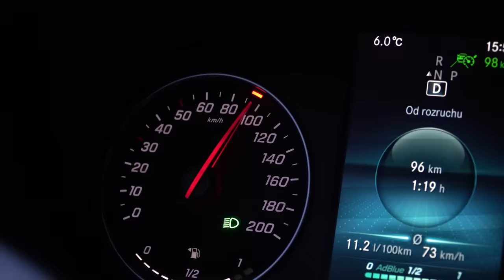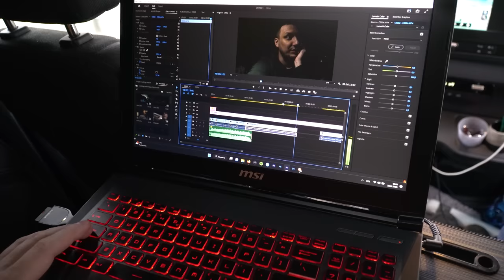CO CHŁOP ZROBIŁ?! - RoadVlog 1/365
Software:
Adobe Premiere Pro
Adobe Lightroom
Adobe Photoshop